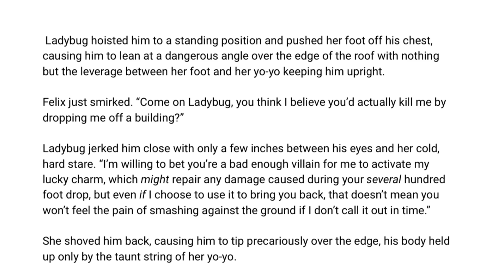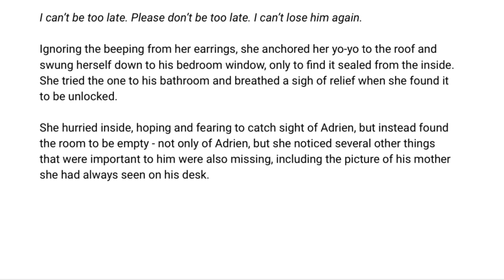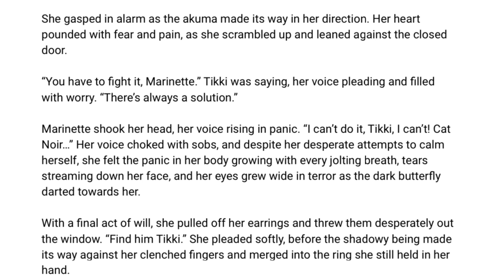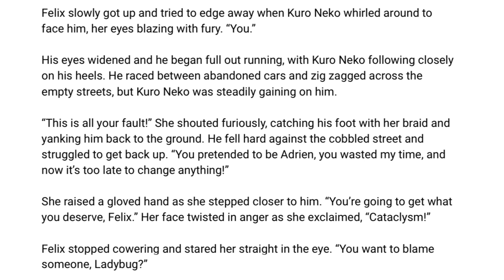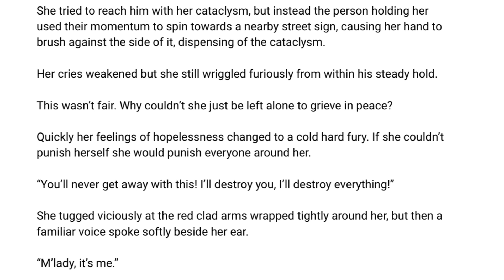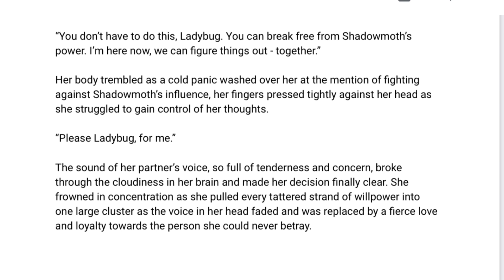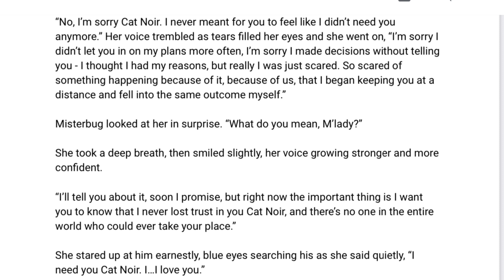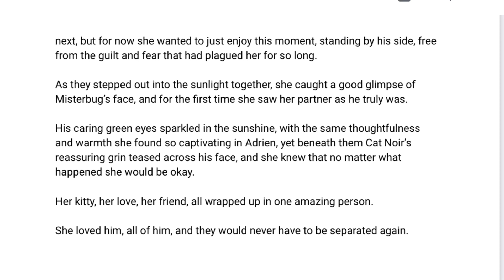Not Who You Think (2/2) Miraculous Fanfic - (angst, half reveal, happy ending💞)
Ladybug finds Cat Noir’s miraculous on the roof along with a letter tied in red string. Furious that her partner abandoned her, Ladybug struggles as she fried to fulfil her duties as a heroine without Cat Noir by her side.

(Based off the original synopsis for the episode Kuro Neko)

What to expect: a decent amount of angst, drama, suspense, and most importantly - a happy ending. 😌

Always a friend,
Christina